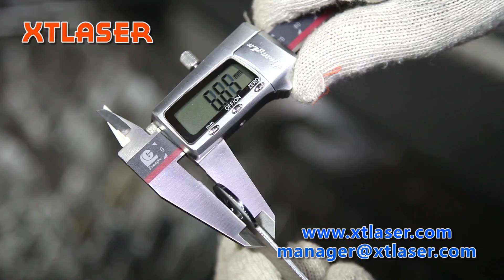2 mm Carbon steel fiber laser cutting